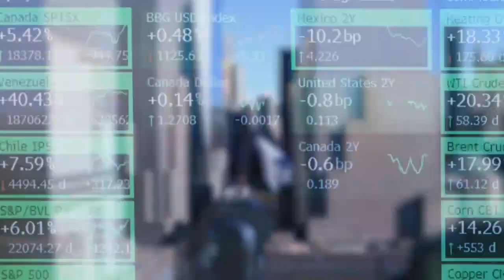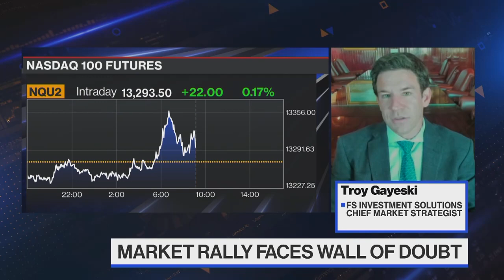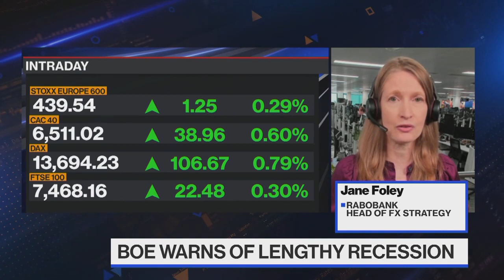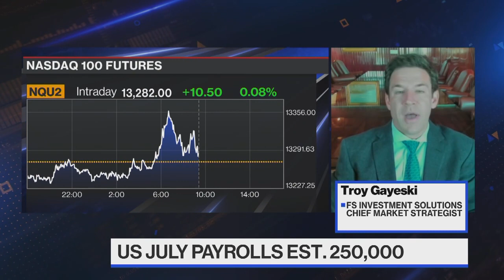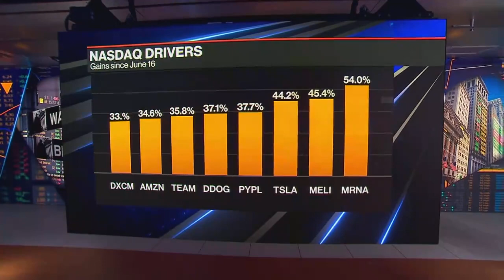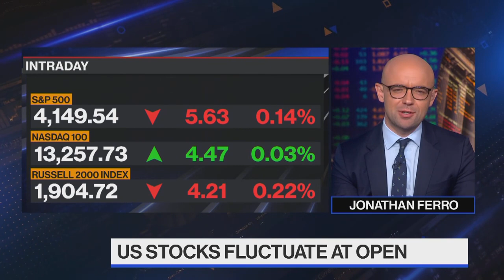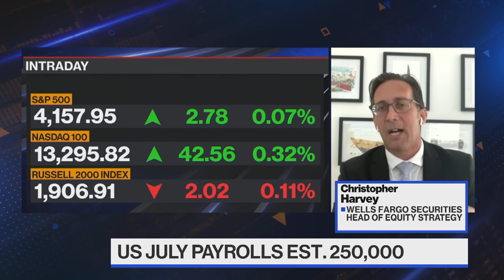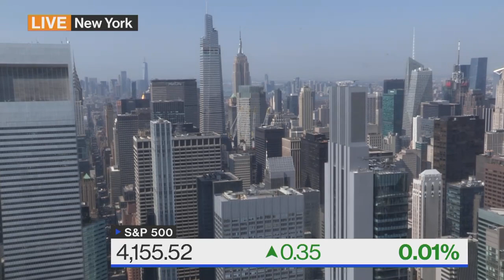'Bloomberg The Open' Full Show (08/04/2022)